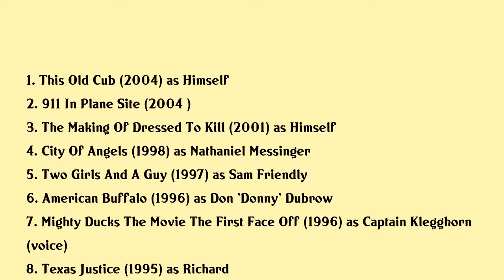Dennis Franz Movies list Dennis Franz| Filmography of Dennis Franz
Dennis Franz Full Movies List Filmography of Dennis Franz

Latest movies of Dennis Franz are:

1. This Old Cub
2. 911 In Plane Site
3. The Making Of Dressed To Kill
4. City Of Angels
5. Two Girls And A Guy
6. American Buffalo
7. Mighty Ducks The Movie The First Face Off
8. Texas Justice
9. Moment Of Truth Caught In The Crossfire
10. The Player
11. In The Line Of Duty Siege At Marion
12. Nypd Mounted
13. Die Hard 2
14. Nasty Boys Part 2 Lone Justice
15. The Package
16. Kiss Shot
17. Golden Anniversary Of Snow White And The Seven Dwarfs
18. A Fine Mess
19. Runaway Train
20. Deadly Messages

Complete list of movies acted by Dennis Franz are in this video.

Please Comment down your favorite movie of Dennis Franz